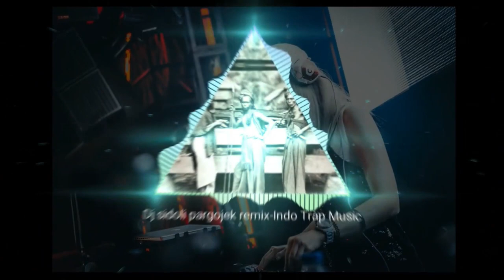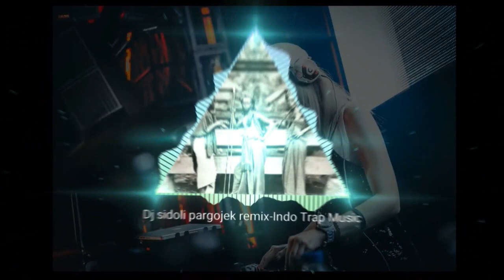INDO NCS - DJ-SIDOLI PARGOJEK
HORAS HALAK BATAK. Terimakasih telah berkunjung ke chanel kami.

All footage, & images used belong to their respective companies.